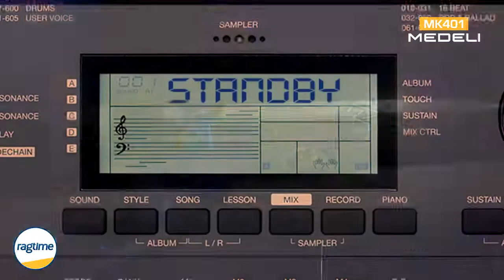Ragtime | medeli MK401 musical keyboard with sampler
This great new keyboard from Medeli shows that innovation and affordability can go hand in hand.

The instrument distinguishes itself by the sampler, DJ styles and the XY pad. With the MK401 Medeli is trying to appeal to a younger group of musicians. Experimenting, creating and making music are the main focus of the MK401.
The XY-pad allows you to radically change the sound with a simple fingertip gesture.

This allows you to give even more expression to your performance. There are several presets with which you can control different parameters.

Effects that can be controlled
LPF (Low Pass Filter)rnHPF (High Pass Filter)rnResonancernReverbrnDelayrnSidechain

Sampler on-board!
The MK401 is equipped with a microphone that sits above the display. By recording a sample (of a voice for example) the keyboard will automatically transpose this sample and extend it over the entire keyboard. So playing a background chorus on your instrument becomes a piece of cake. Besides the fact that this can result in very funny voice distortions, this tool can also be used very musically after a little practice.